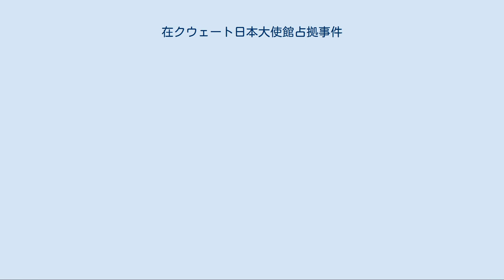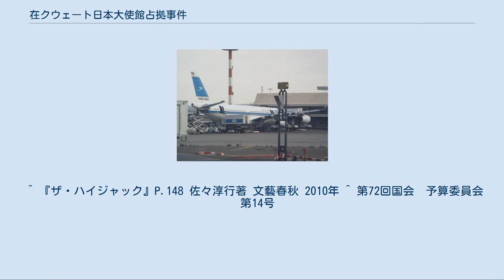在クウェート日本大使館占拠事件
日本・クウェート関係
日本・パレスチナ関係
在クウェート日本大使館占拠事件（ざいクウェートにほんたいしかんせんきょじけん）とは1974年2月6日に、日本赤軍とPFLPがクウェートのクウェート市で起こしたテロ事件。
同年1月31日に日本赤軍とPFLPが起こした「シンガポール事件」を引き継ぐ形で起こされた。
 1974年1月31日に、武装した日本赤軍メンバー2人（和光晴生と山田義昭）とPFLPのメンバー2人の計4名が、シンガポールのブクム島にあるロイヤル・ダッチ・シェルの石油精製施設にボートで上陸し、石油タンクなどの施設をプラスチック爆弾で爆破した。
 その後犯人グループは逃亡しようとしたものの失敗し、施設内の従業員移動用ボート「ラジュー号」を乗っ取り、従業員5人を人質に取りシンガポール領海内からの逃亡を画策したものの、シンガポール海軍艦艇や警察の沿岸警備隊に包囲された。
 その後シンガポール政府当局や魚本藤吉郎駐シンガポール特命全権大使、エジプト大使などが説得を行い、これに対して犯人グループは、シンガポール航空機による国外への移送を要求した他、イスラム教徒である人質と引き換えに、魚本大使が人質となることを要求したが拒否された。
さらにシンガポール政府当局は、犯人グループの在シンガポール外国大使館経由での亡命を打診したもののこれもまとまらないなど、犯人グループと当局の交渉は進まず膠着状態に陥った。
 この様な膠着状況を打破すべく、2月6日に日本赤軍とPFLPを名乗る武装した5人組が、クウェート市内にある在クウェート日本大使館を占拠し、駐クウェート日本国特命全権大使以下12人の大使館員を人質にした上で、シンガポール事件の犯人4人の武装したままでの国外出国を要求したことから状況が一変した。
 現在のクウェート国際空港 その後2月7日には、日本政府は急遽日本航空の特別機（ダグラス DC-8-62型機）をシンガポール・チャンギ国際空港に派遣し、これに合わせてシンガポール政府当局は4人を武装したまま日本航空機に搭乗させた。
同機は同日未明に犯人グループ4人と日本政府関係者、日本航空の代替乗務員らとともにクウェート国際空港に向かい、事件の舞台はクウェートに移ることとなった。
 なお、当初クウェート政府は日本航空特別機の自国領土内への受け入れを拒否したものの、これに対して日本大使館占拠事件の犯人グループは、「クウェート政府が日本航空特別機の受け入れを行わない場合は人質を殺害する」と宣告した。
これに対してクウェート政府は、日本大使館占拠事件の犯人グループの搭乗後に直ちに離陸することを条件にこれを受け入れた。
またシンガポール事件の犯人グループはクウェート離陸後にイラクへ向かうことを要求したものの、イラク政府はこれを拒否した。
 シンガポールを発った日本航空特別機は、2月8日の朝にクウェート国際空港へ着陸した。
その後シンガポール事件の犯人グループは、クウェート政府当局者や仲介役となったパレスチナ解放機構（PLO）関係者、日本航空特別機の機長立会いのもとで武装解除し、その後日本大使館占拠事件の犯人グループが日本航空特別機に搭乗した。
 その後日本航空特別機は、シンガポール事件と日本大使館占拠事件の犯人グループ、日本政府とPLO関係者、日本航空の代替乗務員らを乗せた上で、犯人受け入れを表明した南イエメンのアデンへ向かい現地で投降した。
なお投降した両事件の犯人グループは、その後南イエメン政府の黙認の下、逃亡した。
 ^ 『ザ・ハイジャック』P.148 佐々淳行著 文藝春秋 2010年 ^ 第72回国会　予算委員会　第14号